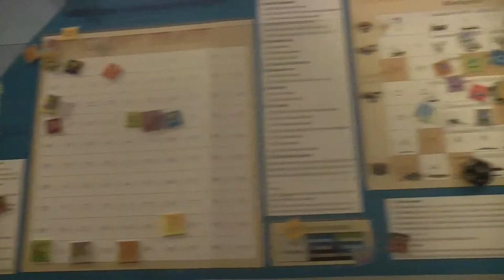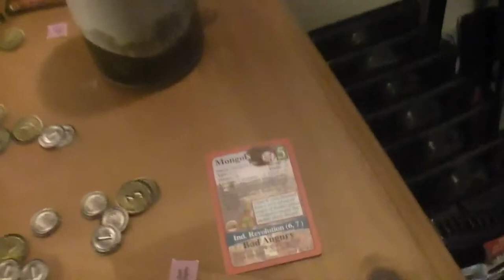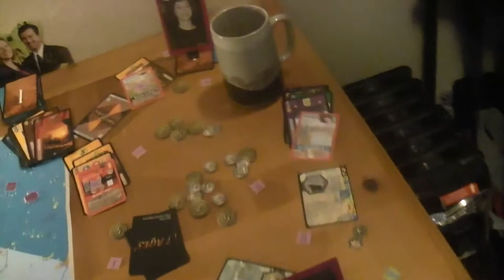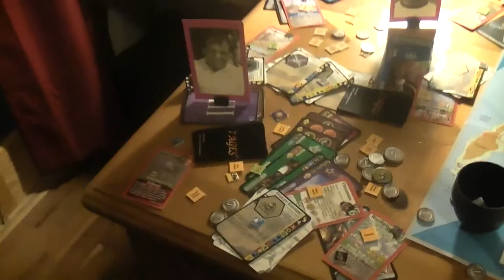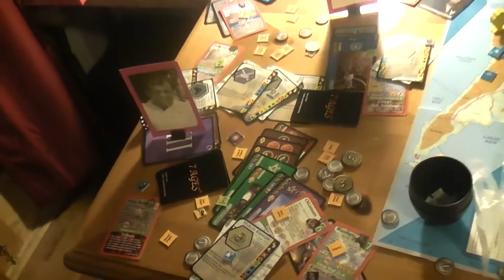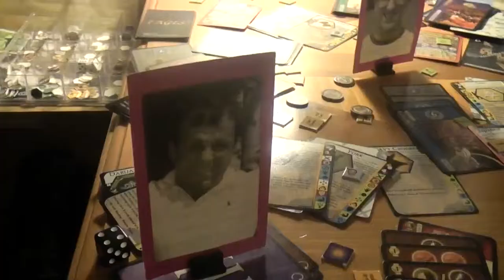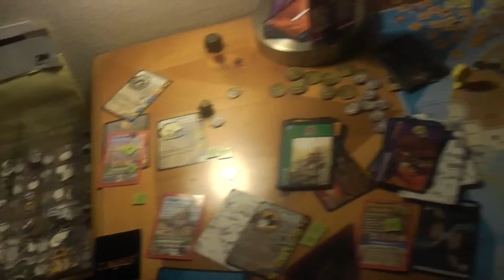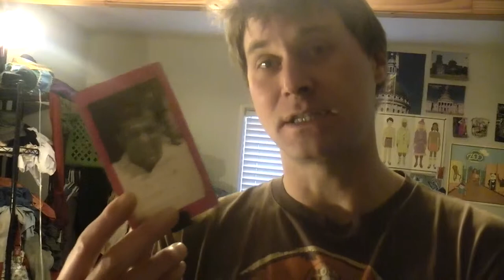TRPMGSMT- Pope Leg- 7 X 7 Ages 034- Iron Man